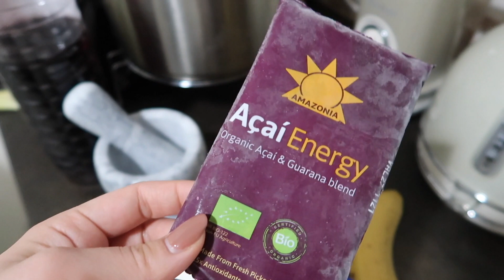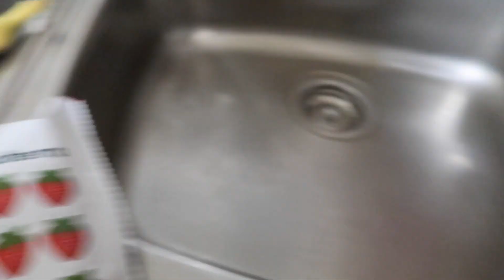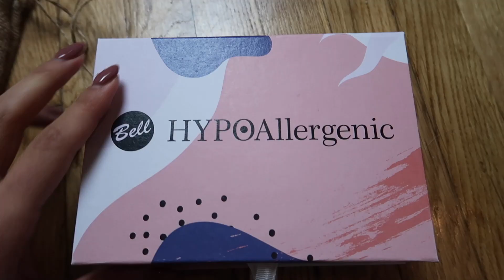ΤΙ ΕΦΑΓΑ ΣΗΜΕΡΑ & VLOG | Ioanna Samara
Αυτο το vlog είναι πολυ κοντά στην πραγματικότητα μου αχαχα Τρέχω σε δουλειές, σας δείχνω υγιεινές συνταγές για πρωινό ή καλές επιλογές φαγητού όταν βρίσκεστε έξω, αποθεραπεία και πρόληψη τραυματισμών.
Ελπίζω να σας αρέσει το Vlog και να θέλετε περισσότερα τέτοια βίντεο από εμένα!

F A C E B O O K P A G E

TRAIN WITH OLYMPIAN ▹
Facebook page Train With Olympian

Filmed & Edited by Ioanna Samara